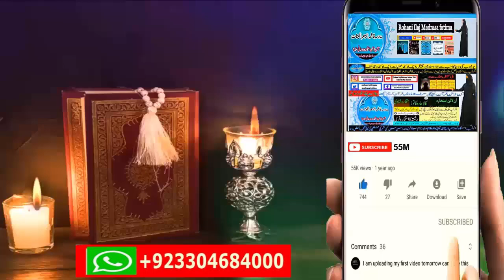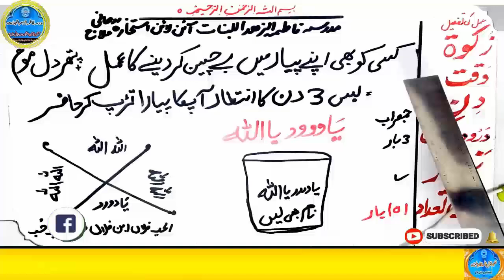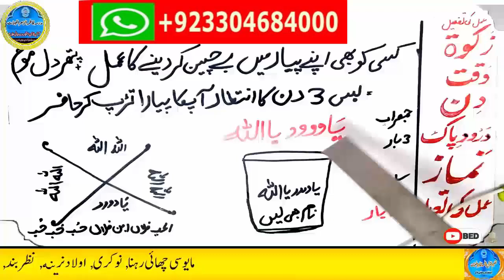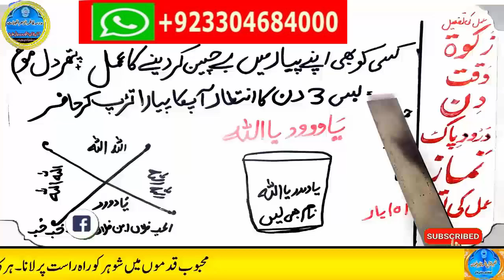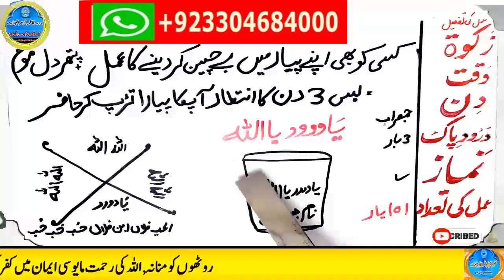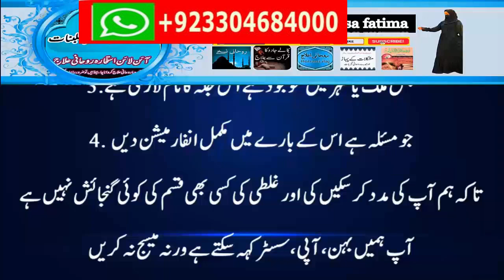love marriage ka wazifa | mohabbat ka taweez powerful | husband wife love wazifa | ya wadoodo